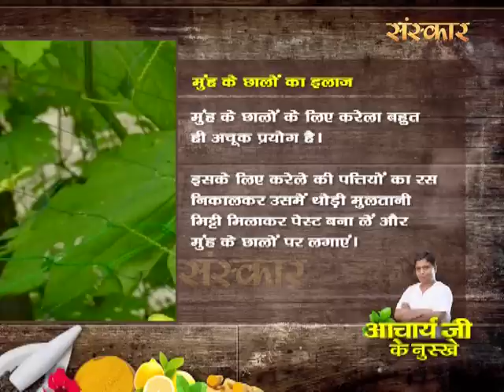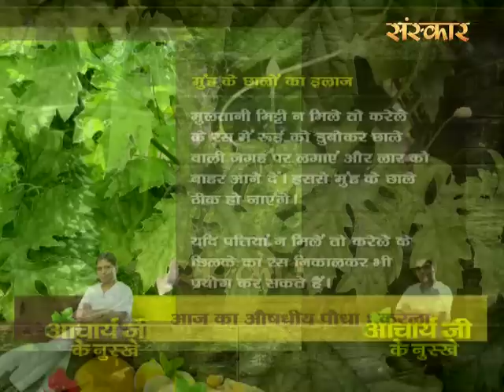करेला- सिरदर्द और मुंह के छाले में बहुत लाभप्रद है करेले का उपयोग